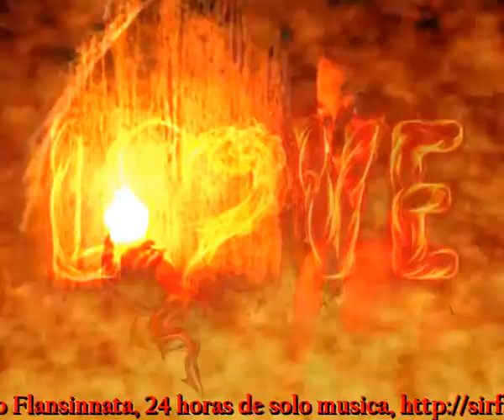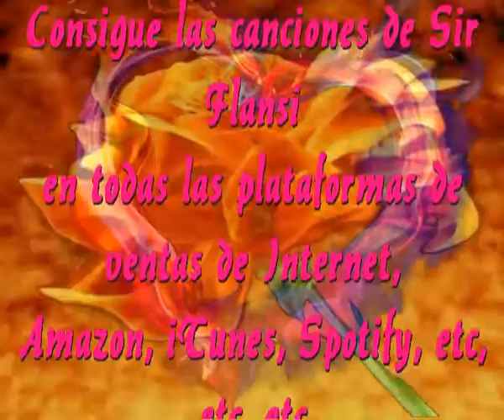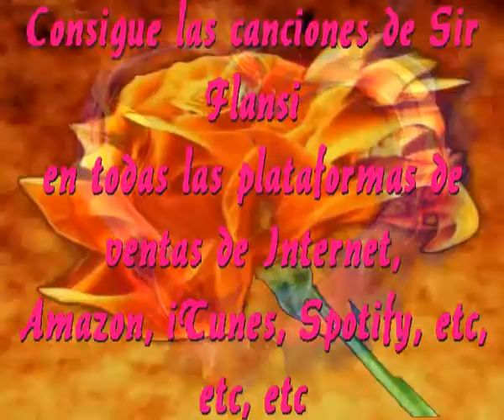Mi secreto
Sir Flansi
TENGO UN SECRETO QUE ES TAN SECRETO
QUE YO MISMO NO CONOZCO
QUE YO MISMO NO LO SE
QUE NO LLEGO A COMPRENDER

ES IMPOSIBLE NO CONOCER UN SECRETO
Y QUE QUEDE TAN SECRETO
QUE NI TU MISMO CONOZCAS
Y QUE TE HAGA RESPONDER PREGUNTAS

TODO EL MUNDO ME PREGUNTA
COMO PUEDO MANTENERME
FUERTE GRANDE E IMPASIBLE
ME DICEN QUE ES IMPOSIBLE

ME MANTENGO PORQUE AMO
EL AMOR ES MI SECRETO
CADA DIA ME PROMETO
AMAR CADA VEZ MAS LO QUE AMO

AMOR ES EL GRAN SECRETO
AMOR VALIENTE Y DISCRETO
ENTREGA SIN PAUSA ALGUNA
AMOR ESA ES MI FORTUNA

TENGO UN SECRETO Y LO DECLARO